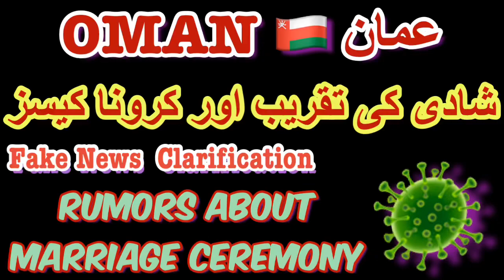Oman News | Fake News Clarification | Marriage Ceremony and Corona Cases | Latest Updates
Latest Oman News
Recent Updates, top stories, Muscat , Corona Lock-Down impact.